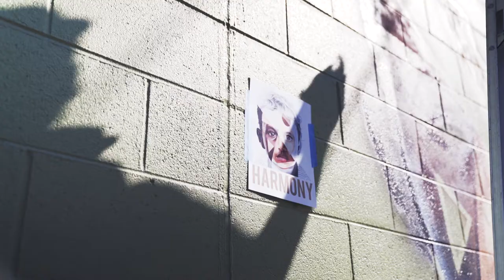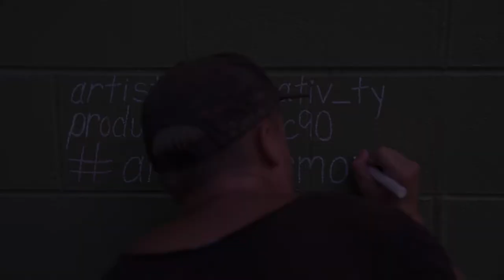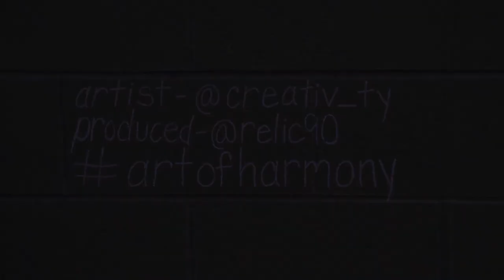Art of Harmony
This is the first piece of Ty Christians newest series "Art of Harmony" in Nashville, TN. Film/Edit: Natalie Simmons. Funding: Nick Rojas of Relic 90. Music: Tommy Sims-Peace and Love